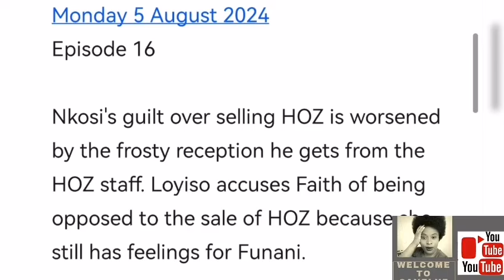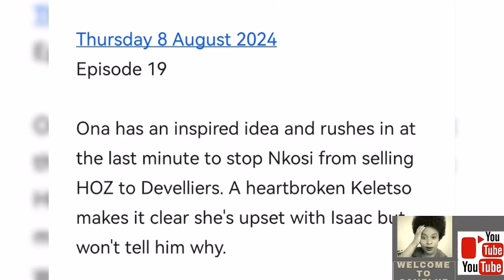HOUSE OF ZWIDE 06 AUGUST 2024 | LOYISO FEELS FAITH HAVE STL LOVE FUNANI.